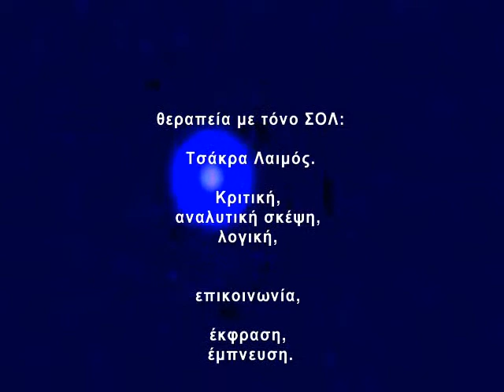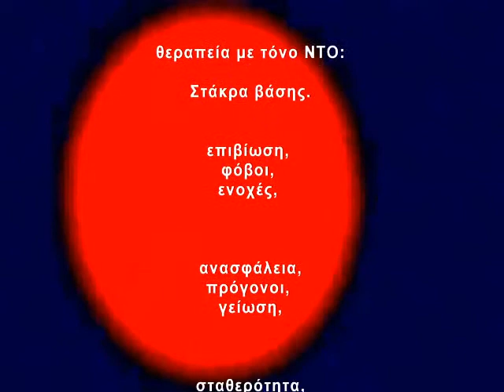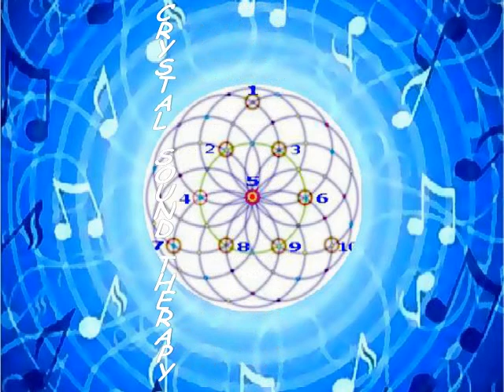GONG in CRYSTAL SOUND THERAPY by Dimitri Papanastasiou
CRYSTAL Singing Bowls SOUND
Healing Body & Chakra Balancing & Catharsis,
Olistic & Morphogenetic System,
Light & Sound THERAPY.

TO CRYSTAL SOUND THERAPΥ
ΕΙΝΑΙ ΕΝΑ ΠΝΕΥΜΑΤΙΚΟ ΧΕΙΡΟΥΡΓΕΙΟ ...
ΜΕ ΗΧΟ_ΚΡΥΣΤΑΛΛΙΚΕΣ ΣΥΧΝΟΤΗΤΕΣ - ΔΟΝΗΣΕΙΣ ΓΙΑ ΚΑΘΕ ΤΣΑΚΡΑ ΧΩΡΙΣΤΑ!!! ...

... ΔΙΑΓΡΑΦΗ ΚΥΤΤΑΡΙΚΗΣ ΜΝΗΜΗΣ, ΨΥΧΟΘΕΡΑΠΕΙΑ  & ΑΝΑΔΡΟΜΗ ΣΕ ΠΡΟΗΓΟΥΜΕΝΕΣ ΖΩΕΣ !...
ΜΙΑ ΕΜΠΕΙΡΙΑ ΖΩΗΣ ! ...

ΕΝΑ ΣΥΣΤΗΜΑΤΙΚΟ ΟΛΙΣΤΙΚΟ ΔΙΑΔΡΑΣΤΙΚΟ ΣΥΣΤΗΜΑ ΘΕΡΑΠΕΙΑΣ,
ΓΙΑ ΟΛΑ ΤΑ ΣΩΜΑΤΑ...
... ΜΕ ΣΥΧΝΟΤΗΤΑ ΣΥΝΕΔΡΙΩΝ, ΑΝΑΛΟΓΗ ΜΕ ΤΟ ΠΟΣΟ ΒΑΘΙΑ ΘΕΛΕΤΕ
ΝΑ ΚΑΘΑΡΙΣΕΤΕ ΤΗΝ ΚΥΤΤΑΡΙΚΗ ΣΑΣ ΜΝΗΜΗ ! ...
...& ΠΟΣΟ ΣΥΝΤΟΜΑ ΘΕΛΕΤΕ ΝΑ ΕΠΙΚΟΙΝΩΝΗΣΕΤΕ
 ΜΕ ΤΟ ΘΕΪΚΟ ΣΑΣ ΚΟΜΜΑΤΙ ! ...

.. ΤΑ ΕΡΓΑΛΕΙΑ ΕΙΝΑΙ ΕΔΩ ! ...

ΗΧΟΘΕΡΑΠΕΙΑ - ΚΑΘΑΡΣΗ: CRYSTAL SINGING BOWLS & GONGS